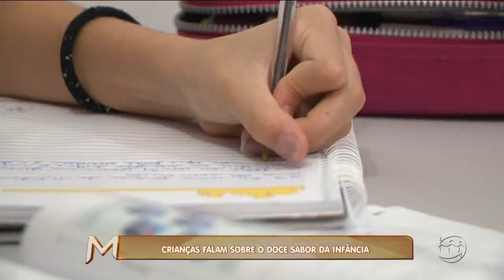MAGAZINE - 2º Bloco - 12/10/18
Assista ao segundo bloco do programa Magazine desta sexta-feira. O Magazine é exibido às 15h45 (horário Manaus) de segunda a sexta, na TV A Crítica (canal 04 | NET 514) e pelo aplicativo A Crítica Play.